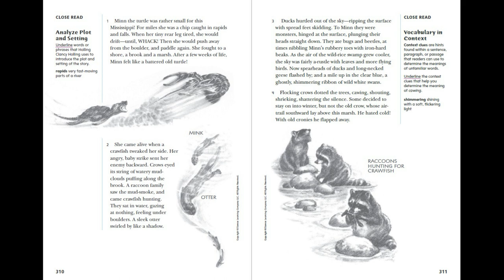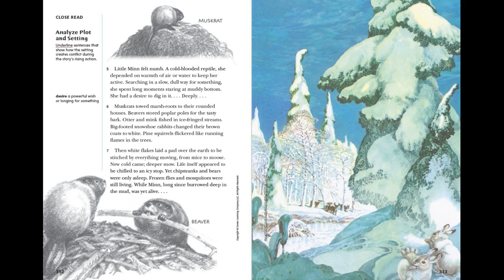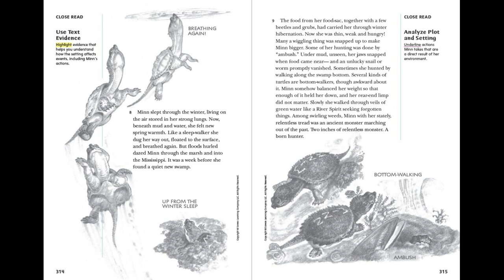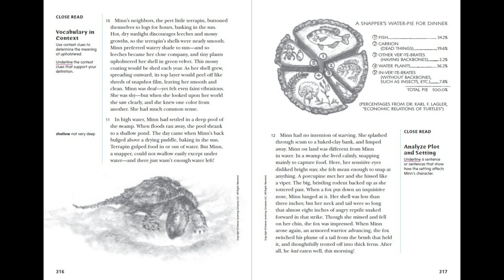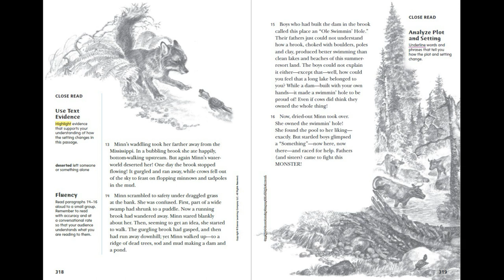from Minn of the Mississippi - myView 4th Grade, Unit 2, Week 3 - Read Along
Listen along to:
"from Minn of the Mississippi"
A Fiction Reading from myView Literacy Forth Grade, Unit 2, Week 3.